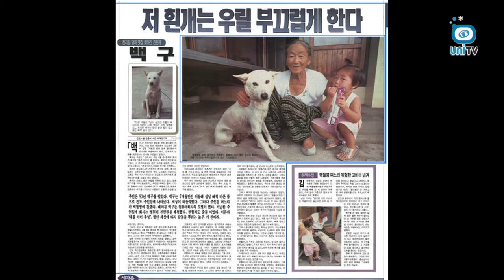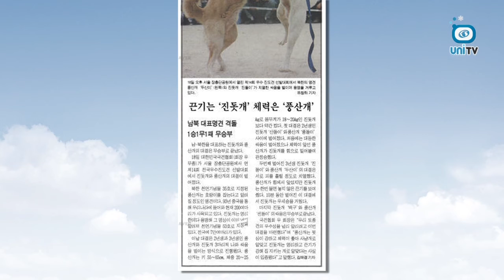통일부 대학생 기자 통일톡톡!(talk talk) - 김익희, 김선우 기자 (2014년 2월 13일)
용맹함과 충성심이 넘치는 남한의 진돗개와 북한의 풍산개!
자세한 내용 통일부 대학생 김익희, 김선우(6기)기자가 전해드립니다.